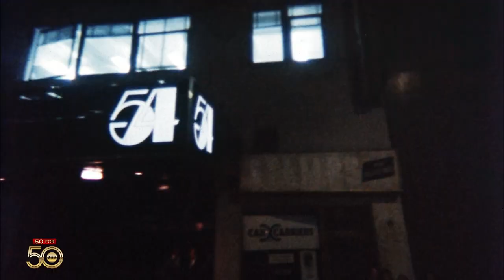50 for 50: Lenny Green shares an Urban legend of Frankie Crocker at Studio 54